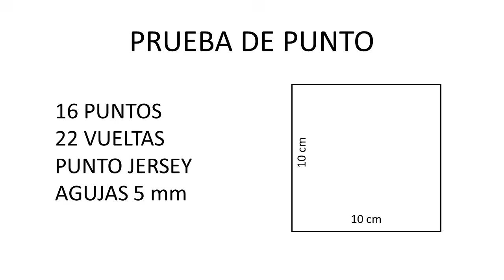Vestido FÁCIL a dos agujas para bebé ¡Paso a paso y súper lindo!!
Te damos las instrucciones para tejer este vestido para bebé en TALLA 3 MESES, TALLA 6 MESES Y TALLA 12 MESES. Es un vestido a dos agujas que se teje fácil y rápido y  te llevaremos paso a paso por su elaboración brindándote como te decíamos las instrucciones para tejerlo en varias tallas ¡disfrutarás mucho tejiéndolo!
Te invitamos a entrar a NUESTRO CANAL, ahí podrás ver todos los TUTORIALES a crochet y dos agujas que tenemos para ti, aquí te dejamos el enlace:

¡Muchas gracias por vernos y SUSCRÍBETE a nuestro canal para más videos de tejidos a crochet y dos agujas! no olvides activar  la campanita que está debajo del video para recibir las notificaciones de nuestros estrenos ¡CADA SEMANA tenemos uno NUEVO!

en Facebook Kiri Kiri